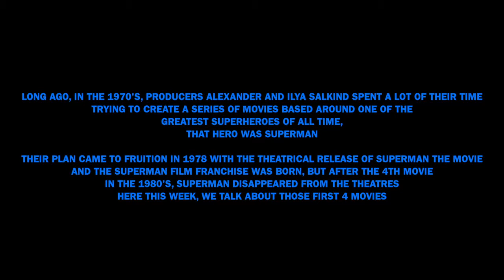Real Solid Snake reviews Superman the Movie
In celebration of the release of Man of Steel on Friday, i saw it fitting to take a look back at the first 4 Superman movies, here today is the first of those films, Superman the movie